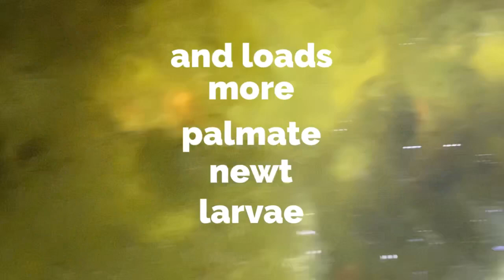Palmate Newts Lissotriton helveticus and loads of larvae/efts at night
Palmate Newts Lissotriton helveticus and loads of larvae/efts at night time in the ponds